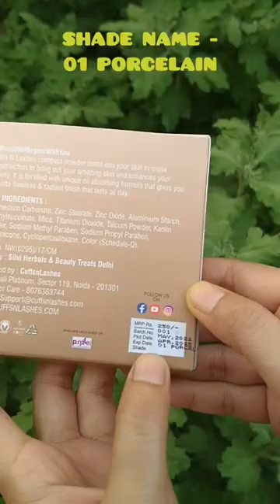*NEW* Cuffs N Lashes Compact with SPF 15, 01 Porcelain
Cuffs N Lashes Perfect Finish Pressed Powder Compact with SPF 15, 01 Porcelain (16 g) 👇🏻